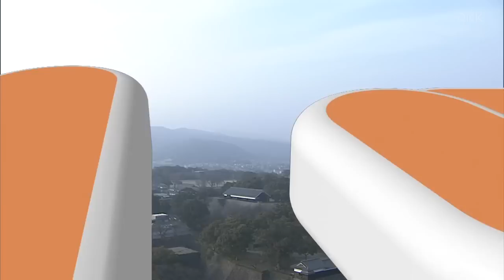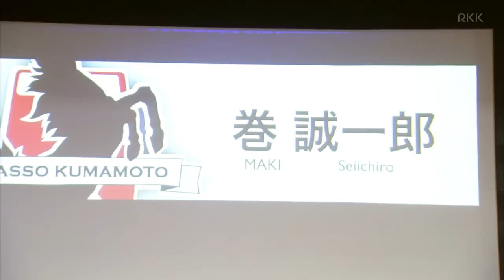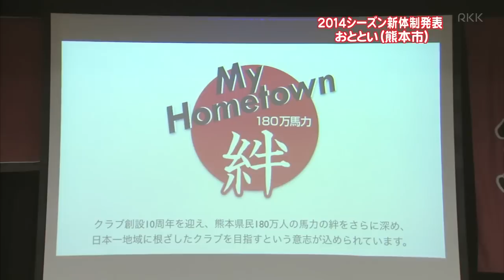2014/01/17 夕方いちばんロアッソコーナー 新体制発表会・新加入選手挨拶等